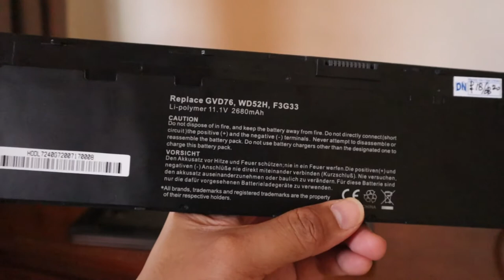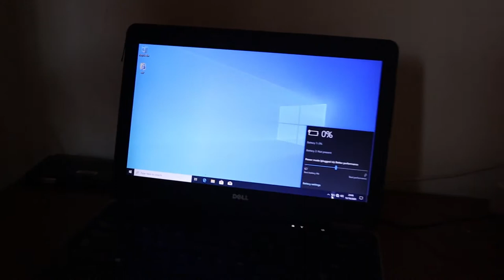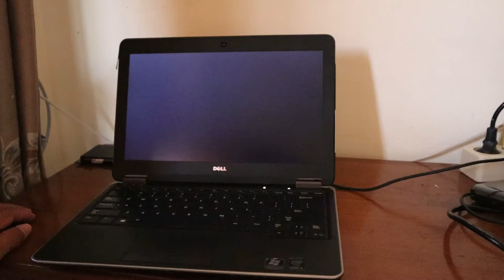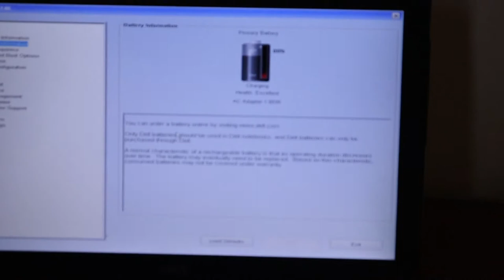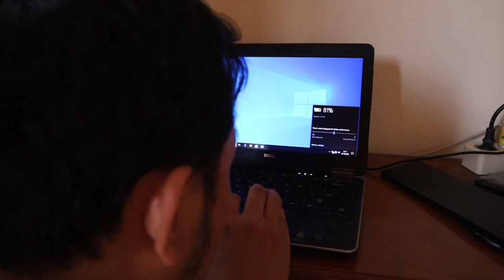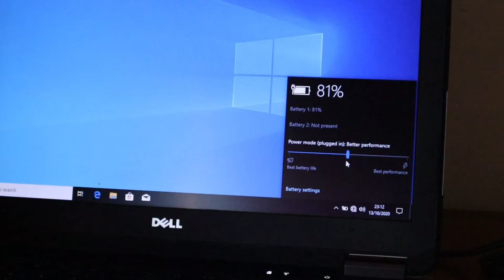DELL LATITUDE E7240 : GANTI BATTERY BARU, BATTERY BARU GA CHARGING : CLAIM GARANSI